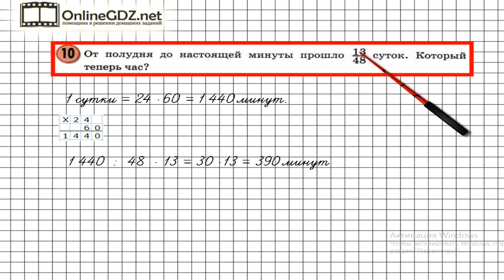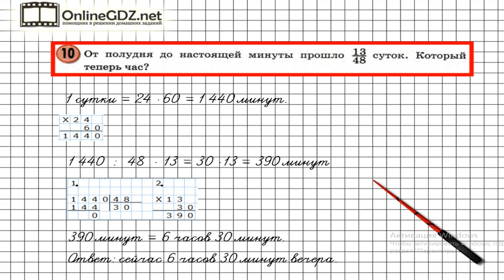Урок 33 Задание 10 – ГДЗ по математике 4 класс (Петерсон Л.Г.) Часть 2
В данном номере решаем задачу с единицами времени.